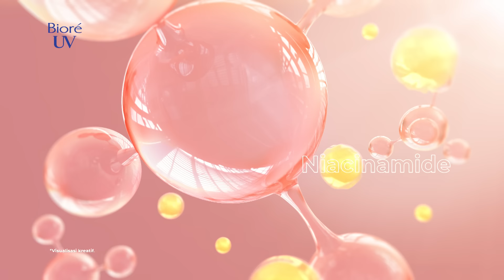GET YOUR 3 IN 1 UV CARE WITH BIORE UV FRESH & BRIGHT!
Kulit berminyak, kulit belang, dan dark spots sekarang bukan masalah lagi karena Biore UV punya solusinya buat kamu!

Introduce you Biore UV Fresh & Bright yang merupakan 3in1UVCare lindungi kulitmu dari dampak buruk sinar UV dengan SPF 50 PA+++ nya! Nggak cuma itu, masalah kulitmu seperti minyak berlebih, kulit belang, dan dark spots bisa dikoreksi dengan varian Oil Control Matte dan Instant Cover, lho. Pastinya, kamu dapetin perfect look all day long, deh! ☀️

Dapatkan segera produknya di tempat perbelanjaan favoritmu atau di e-commerce ya!